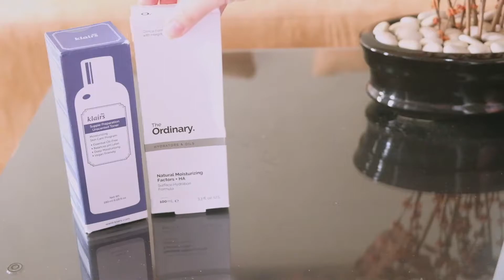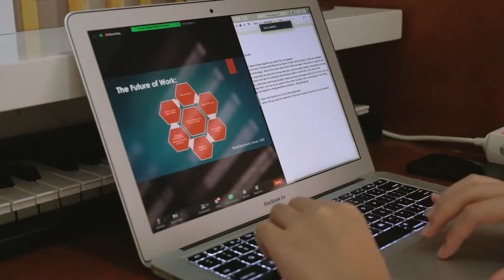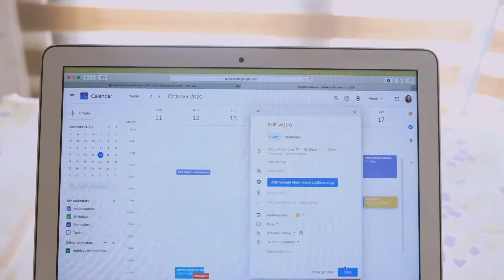a week in my life | meeting friends after 7 months 🥺, new skincare routine, unboxing, online class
Hey guys, couldn't wait to upload this! Gak sabar banget mau upload hehe. I had fun in these past days. I could finally got to see my college friends that I haven't seen for 7 months due to covid. So, I hope you enjoy my weekly vid! Gonna upload more daily vlogs and weekly vlogs soon!